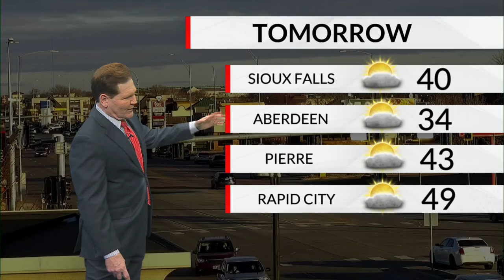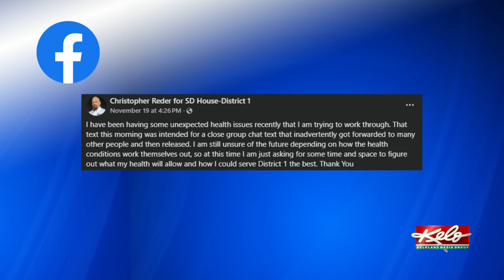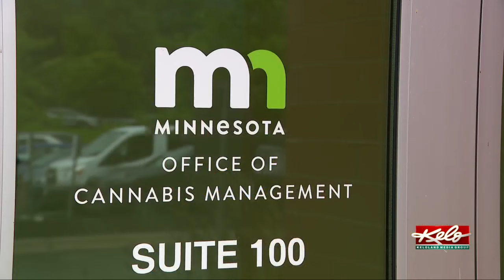KELOLAND On The GO First@4 11/21/2024